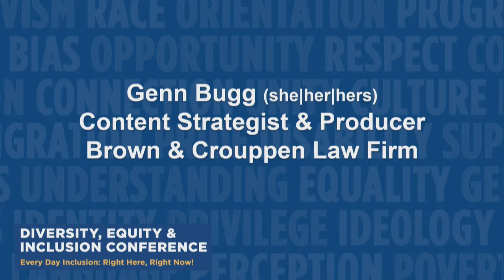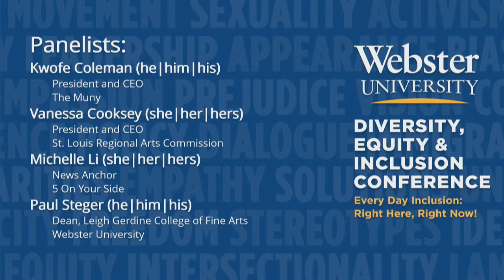Diversity, Equity & Inclusion: Challenging Racism in the Arts and Media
This panel discussion will focus on access and inclusion in the arts and media, as well as addressing racist and racially sensitive content in the arts and media. What is important in historical context? What should be considered harmful or triggering and filtered accordingly? The panel will also discuss next steps in response to the broader calls for reform across the arts and media sectors.

Introduction:
Genn Bugg
Content Strategist and Producer
Brown & Crouppen

Moderator:
Art Holliday (he|him|his)
News Director
5 On Your Side

Panelists:
Kwofe Coleman (he|him|his)
President and CEO
The Muny

Vanessa Cooksey (she|her|hers)
President and CEO
Regional Arts Commission
Webster University MBA ‘16

Michelle Li (she|her|hers)
News Anchor
5 On Your Side

Paul Steger, MFA (he|him|his)
Dean, Leigh Gerdine College of Fine Arts
Webster University

Webster University is a private, non-profit institution with a century of time-tested results. Today, we serve students both in the U.S. and worldwide. Est. 1915.